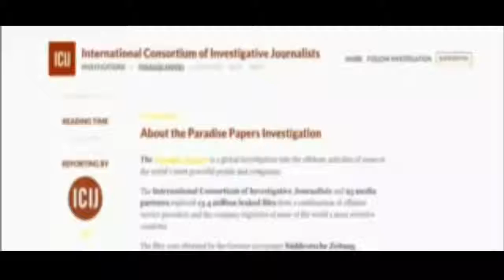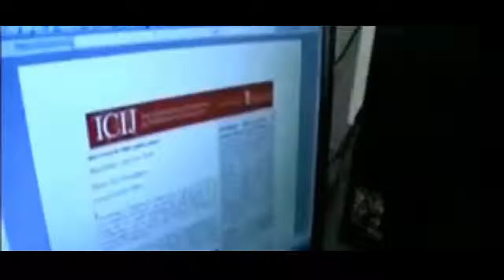Paradise Leaks|Mian Mansha And New Pakistani,s Names Exposed In Paradise Scandle|News Services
Paradise Leaks
Paradise Leaks|New Pakistani,s Names Exposed In Paradise Scandle|News Services

News Services All Around The World